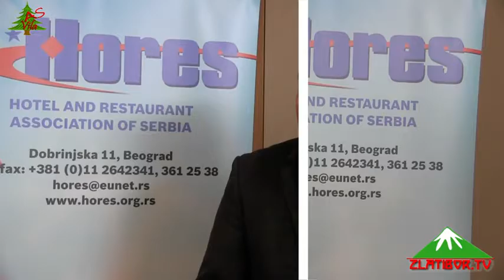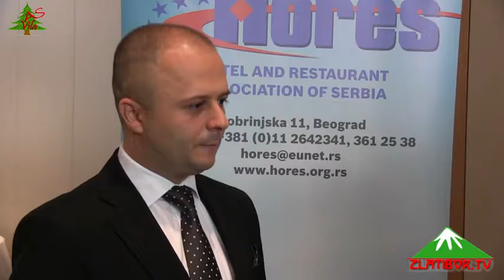Besplatna obuka nezaposlenih lica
Akademija Hores u saradnji sa RRA Zlatibor u okviru PSD programa organizuje obuku nezaposlenih lica za zanimanja konobar, kuvar, sobarica...